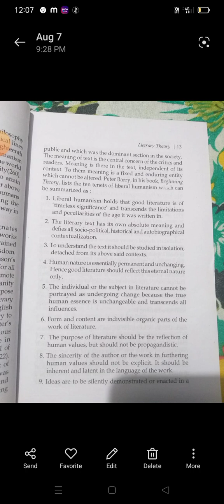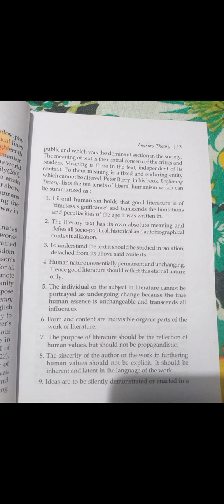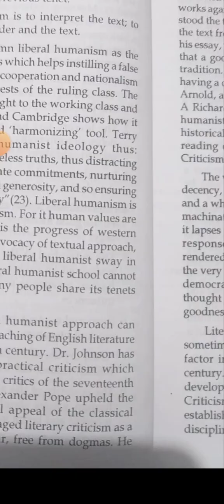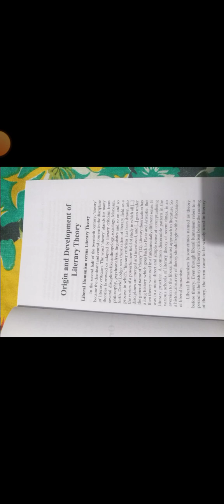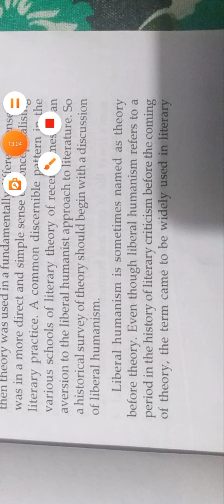Origin and Development of literary Theory class4